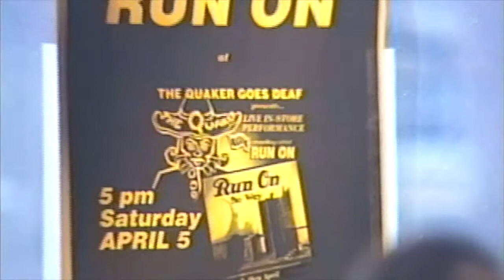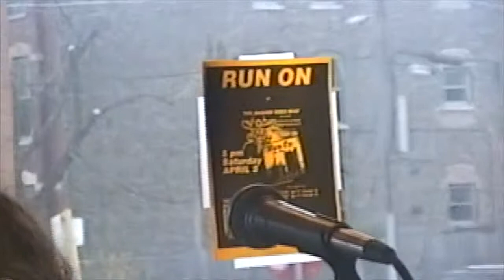Run On: Live at The Quaker Goes Deaf Apr 5, 1997 (37:35)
In-store performance at The Quaker Goes Deaf (TQGD), Chicago, by Run On. They played later that day with Elliot Smith at Lounge Ax.